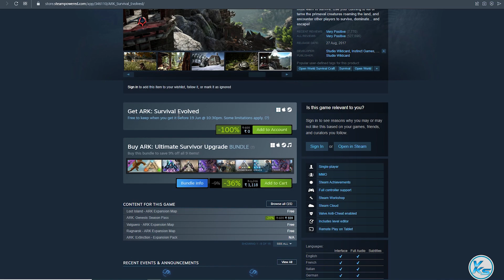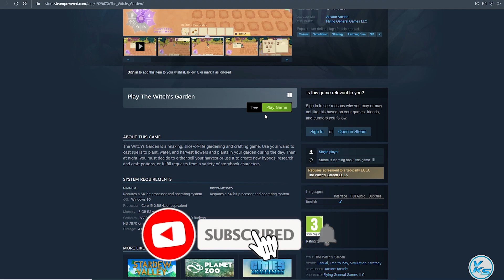🔥 Today 12 FREE PC GAMES - 13 June 2022 - Limited Time Offer Grab it NOW!! 🔥 Episode #90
00:00 - ARK: Survival Evolved
00:10 - Fjordur - ARK Expansion Map
00:22 - Gridiron - Gold Package
00:32 - Bewildered
00:40 - DEAD
00:46 - BrVR Backrooms Virtual Reality
00:56 - Ryzom
01:03 - Shining Jump Jump
01:09 - Final Blockade
01:16 - Equinox
01:21 - The Witch's Garden
01:28 - BEWBEWBEW